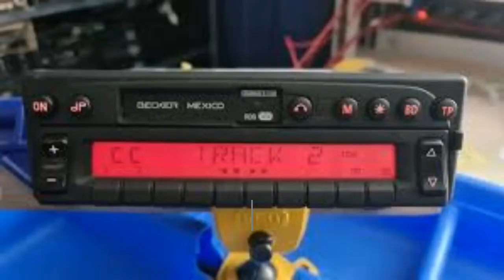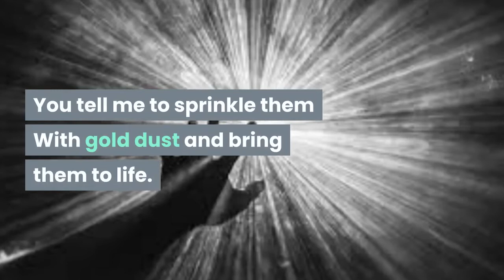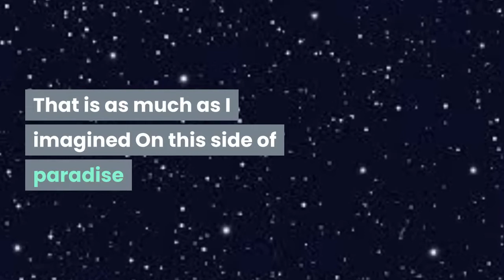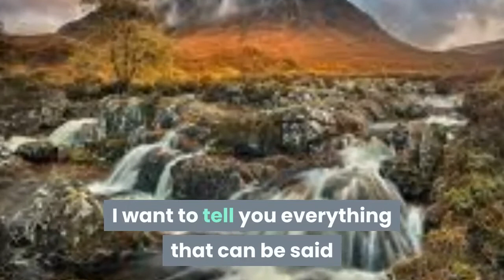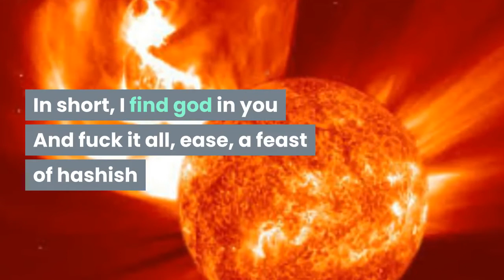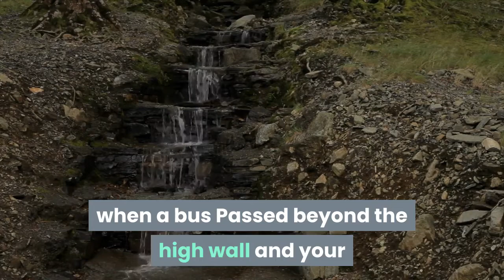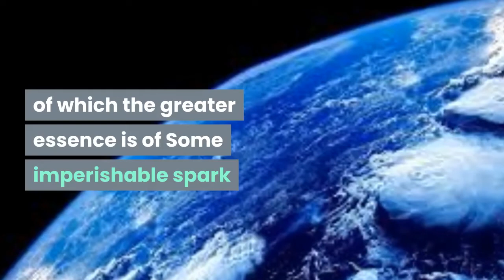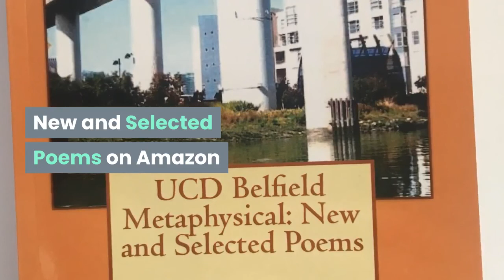Yesterday She Read Coleridge to me---Poem © KEVIN KIELY published in various collections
concluding lines from "Yesterday She Read Coleridge to me":

Believe in my imaginary altar to you
Out there in the rambling city
Where rainbows girder the sky
After rain, and sun shafts the helices
And lozenges of the heavenly dome.
Surely you whose veins are in flood
of which the greater essence is of
Some imperishable spark
Sleep well in the mountains
But come home to the valley soon and steel
The will with plans and schemes
Break in a passionate phrase
‘How is every tiny particle of you to-night?’
I am fine thinking of you to-night
The full moon’s a photo developing its face
And long to hear you
And sit across from you